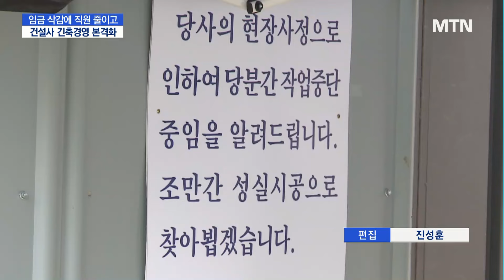성과급 미지급에 급여 삭감…대형 건설사도 구조조정 본격화 / 머니투데이방송 (뉴스)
06/24 MTN 핫라인 5

고금리, 고물가로 건설업 침체 장기화 전망이 나오고 있습니다.

내년 이후도 업황 회복이 쉽지 않다는 관측에,

건설사들은 긴축 경영으로 대응 중입니다.

일부 건설사가 최근 임직원 임금과 수당을 줄인 가운데,

지난 1분기 대부분 건설사서 직원이 감소한 것으로 나타났습니다.

박동준 기자입니다.